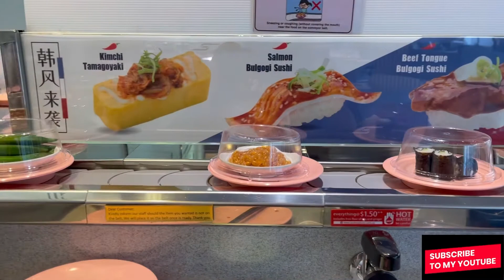SUSHI EXPRESS SINGAPORE $1.5 ONLY ‼️ALL YOU CAN EAT‼️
SUSHI EXPRESS SINGAPORE $1.5 ONLY ‼️

Sushi Express Menu Introduction

Established in 1996 in Taiwan and in Singapore since 2011, the chain is today one of the most recognizable names for delicious sushi, with more than 300 outlets throughout Asia.

Each location serves fresh sushi, sashimi, and sushi rolls, made affordable by the efficient kitten / conveyor belt sushi system.

Sushi Express is founded in 1996. sushi brand in Taiwan.

all you can eat sushi,
best food,
best food ever,
day in the life,
japanese food,
japanese food challenge,
japanese food eating,
japanese food vlog,
mukbang sushi & salad,
mukbang sushi asmr
mukbang sushi no talking